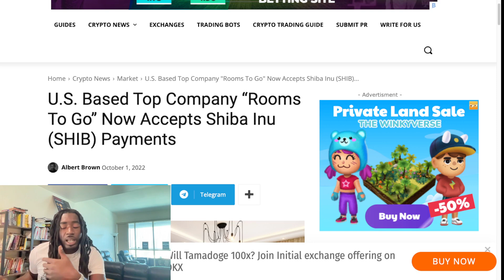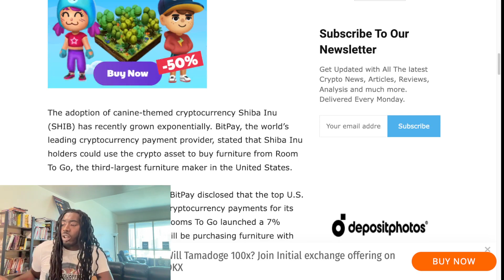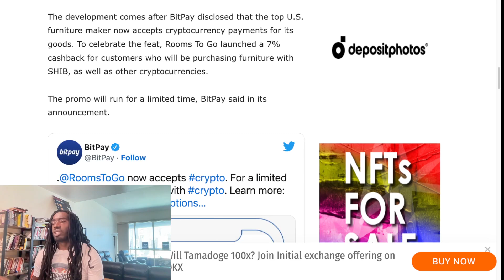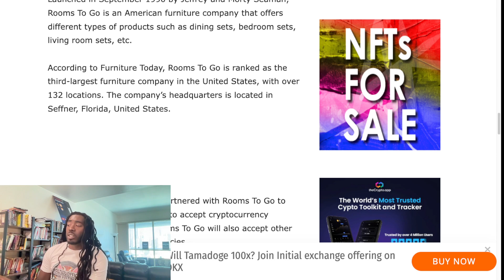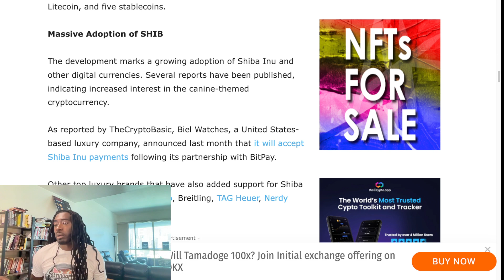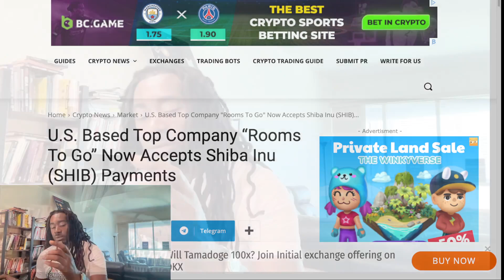They Love Shiba Inu It's Only A Matter Of Time